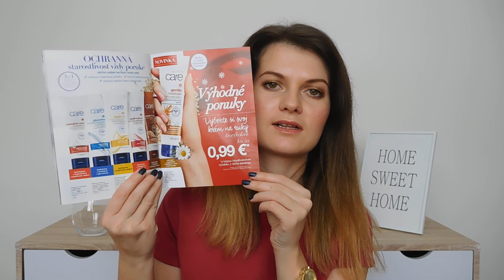Avon kampaň 1/2017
Ahojte,
dnešné video bude o produktoch, ktoré som si objednala ja a aj moje zákazníčky z Avon katalógu 1/2017. Ukážem Vám aj pár noviniek z nasledujúcich kampaní.
Prajem Vám príjemné sledovanie.
Vaša Petra

Môj instagram: @petra_lifeismystyle